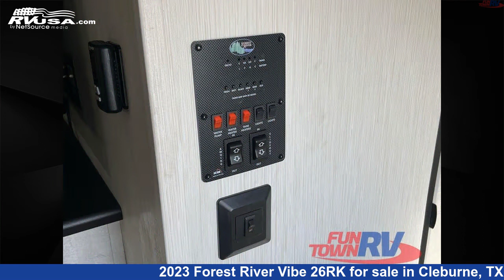Beautiful 2023 Forest River Vibe Travel Trailer RV For Sale in Cleburne, TX | RVUSA.com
This 2023 Forest River Vibe 26RK is a Travel Trailer RV. It is located in Cleburne, TX 76031 and is offered for sale by Fun Town RV - Cleburne. This New Forest River Is 33' 0" in length and features a GRANITE interior, sleeps 5, Slideout, and 40 gal fresh water capacity. The floorplan layout of this Travel Trailer features Front Bedroom, Outdoor Kitchen, Rear Kitchen.